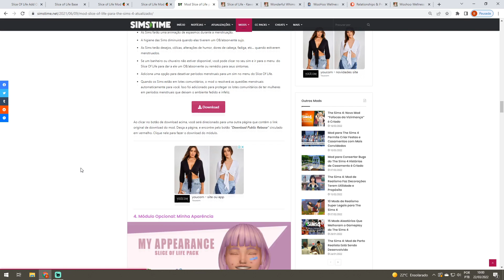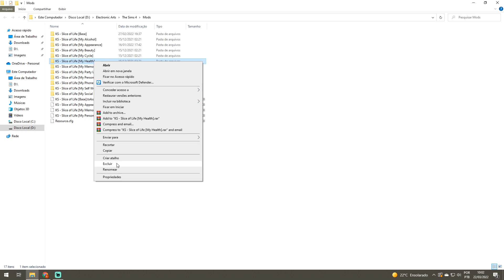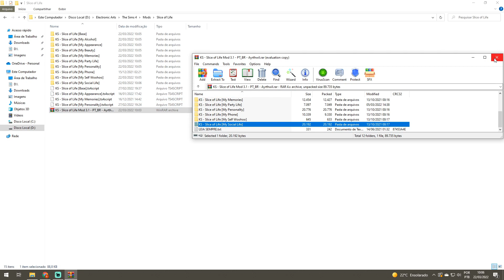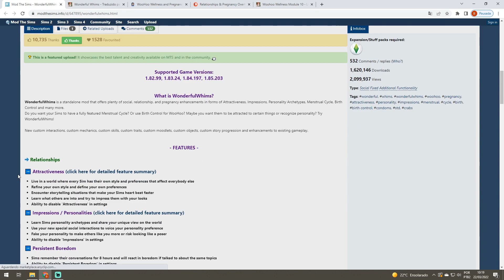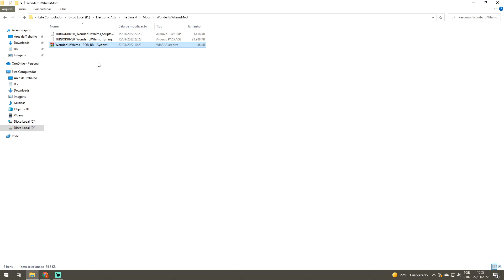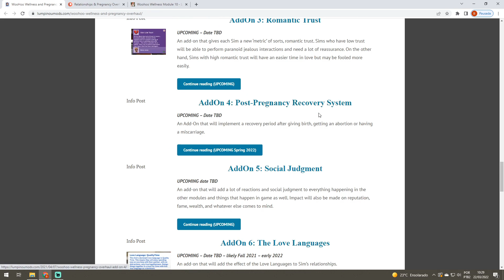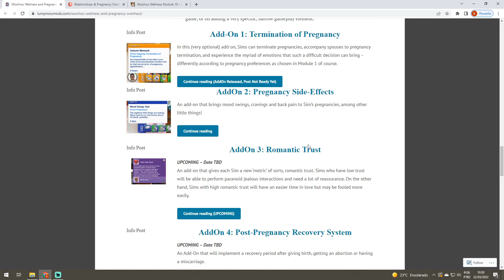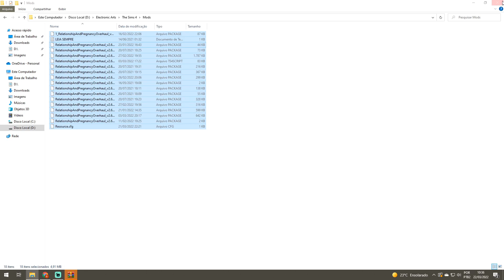3 MODS REALISTAS que MELHORAM a GAMEPLAY no THE SIMS 4 😍 *Atualizados*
Olá, berryzitos! Como vocês estão? Eu sou a Bruuberry e no vídeo de hoje eu trouxe três mods realistas (Slice of Life, Wondeful Whims, Relationship and Pregnancy Overhaul) que irão melhorar sua gameplay no The Sims 4  💜✨

⏳ Minutagem:
00:00 Introdução
00:23 Apresentação do Primeiro Mod
01:29 Como Instalar e Traduzir
03:39 Como Ativar as Modificações de Script no Jogo
03:59 Testando o Primeiro Mod no Jogo
05:12 Apresentação do Segundo Mod
06:34 Como Instalar e Traduzir
07:06 Testando o Segundo Mod no Jogo
09:11 Apresentação do Terceiro Mod
10:10 Como Instalar e Traduzir
12:00 Testando o Terceiro Mod no Jogo
13:44 Finalização

1. Quer saber como meu The Sims 4 fica com as interações escuras? Assiste esse vídeo 👇

2. Como o seu jogo em alguns vídeos fica tão colorido e vibrante?
Eu uso filtros que quem tem placas de vídeo da Nvidia consegue criar.

3. Qual é o teu fone, pc...?